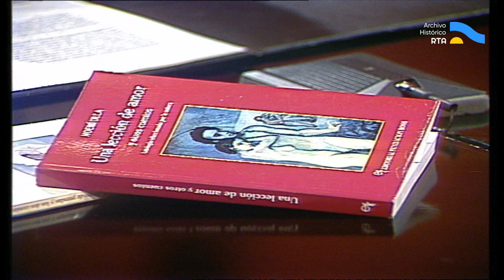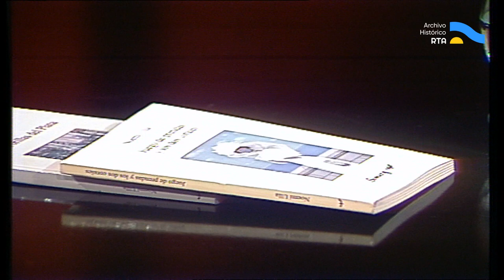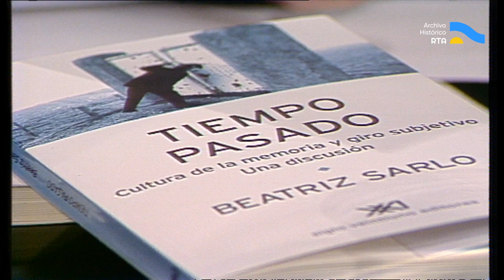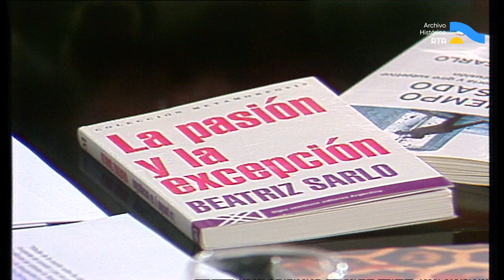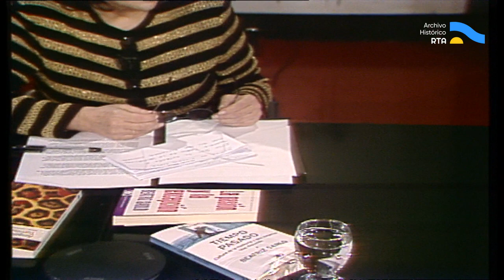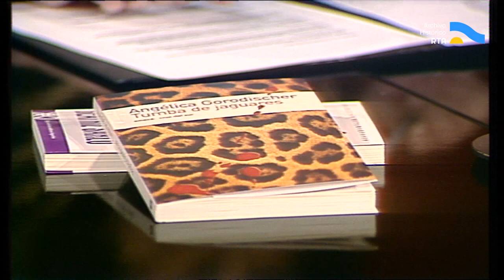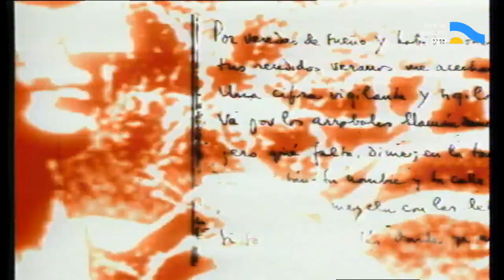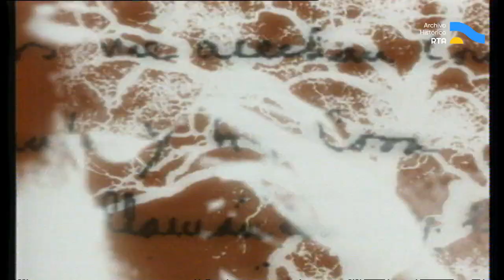AV-5767 Los siete locos [Noemí Ulla, Beatriz Sarlo, Angélica Gorodischer, Carlos Gorriarena] (frg.)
En esta emisión, Cristina Mucci entrevista a las escritoras Noemí Ulla, Beatriz Sarlo y Angélica Gorodischer y al artista plástico Carlos Gorriarena. Ulla presenta su libro “Una lección de amor y otros cuentos” y comenta sobre un trabajo que presentó en el Congreso de la Lengua de ese año. Por su parte, Sarlo analiza el concepto de memoria y critica la utilización de la primera persona, desde la perspectiva de su último libro “Tiempo pasado. Cultura de la memoria y giro subjetivo. Una discusión”. También hace un minucioso análisis sobre el mal manejo de parte de los funcionarios de instituciones tan prestigiosas como el Teatro Colón, la Biblioteca Nacional y la Universidad de Buenos Aires, y el rol que los intelectuales deberían tener ante esta problemática. Continuando con el debate de la utilización de la primera persona para escribir, y con motivo de la presentación de su último libro “Tumba de jaguares”, Angélica Gorodischer describe la estructura de su novela y expone su perspectiva sobre el trabajo de escribir literatura. Para concluir, el artista plástico Carlos Gorriarena abre las puertas de su taller para mostrar algunas de sus obras y hablar de cómo fue tener a Antonio Berni como maestro en la pintura.